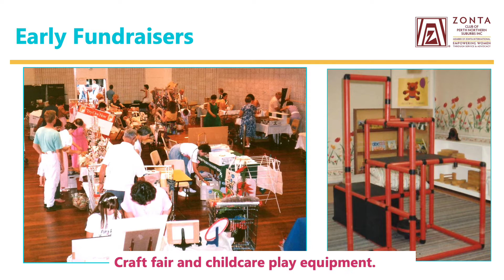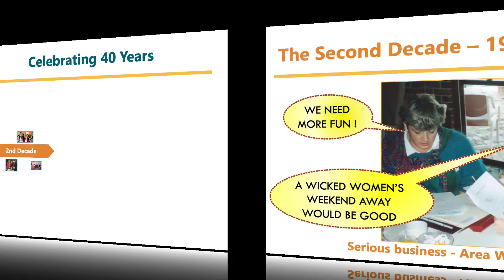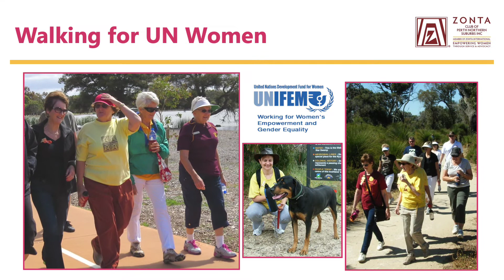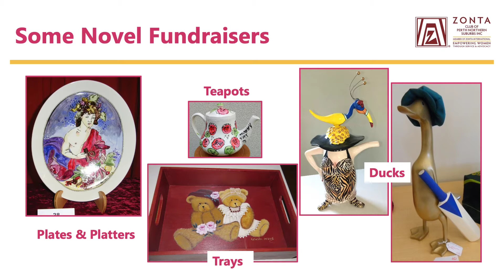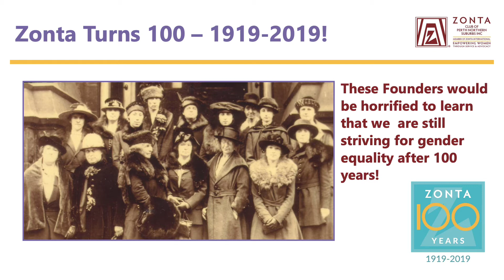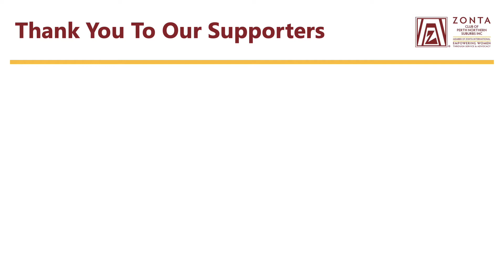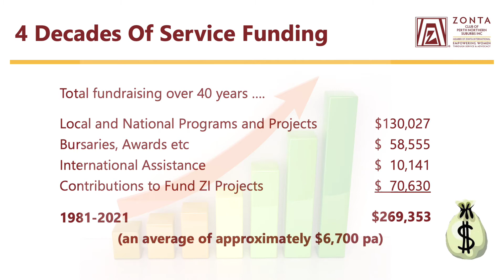ZPNS 40th Birthday Anniversary - 22 June 2021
ZPNS 40th Birthday Slideshow